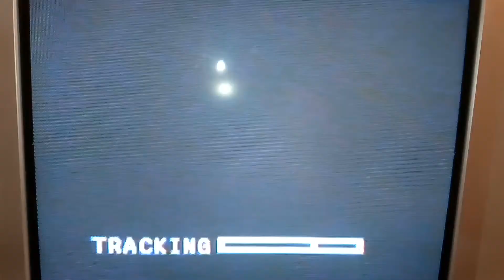Opening to Fast Times At Ridgemont High 1996 VHS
1. Warning Screen
2. 1990 MCA/Universal Home Video Logo
3. 1972 Universal Pictures Logo (w/"We Got the Beat" by The Go-Go's briefly playing)